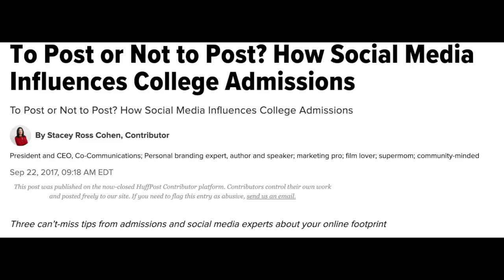Stacey Ross Cohen - Teaching Students to Leverage Social Media - The InnovatorsMindset S4 EP28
George Couros welcomes Stacey Ross Cohen to this episode of The Innovator’s Mindset Podcast! Couros and Ross Cohen have a powerful conversation about how to leverage social media. Throughout this episode, Ross Cohen drops some seriously powerful information about social media and the image we put out there. Be sure to listen or watch on YouTube for some great ideas about what to include in your email signature and how to make sure that we are “our own news channel!”

Quotes:

“Add value, not clutter.” - Stacey Ross Cohen

“I always wanted to be unique and memorable and that is what branding is all about…I want to crystallize the uniqueness.” - Stacey Ross Cohen

Stacey Ross Cohen book

To Post or Not to Post? How Social Media Influences College Admissions